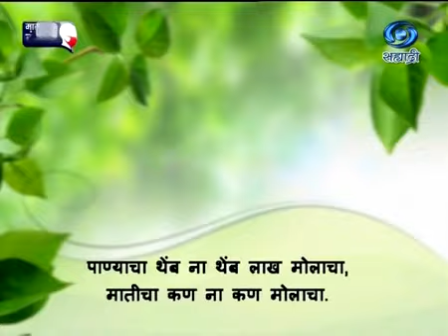काकडी लागवड..कृषी समृध्दीची गुरुकिल्ली २५ एप्रिल २०२१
Kakadi Lagvad 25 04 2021 Hindurao Salunkhe Nagthane